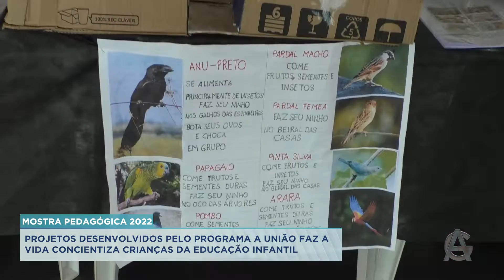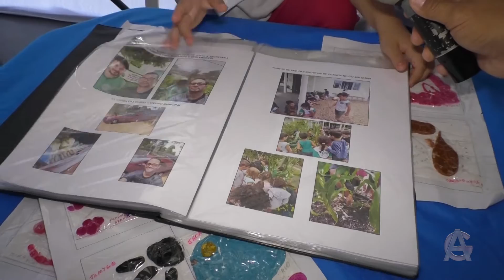PROJETOS DESENVOLVIDOS PELO PROGRAMA A UNIÃO FAZ A VIDA CONCIENTIZAM CRIANÇAS DA EDUCAÇÃO INFANTIL